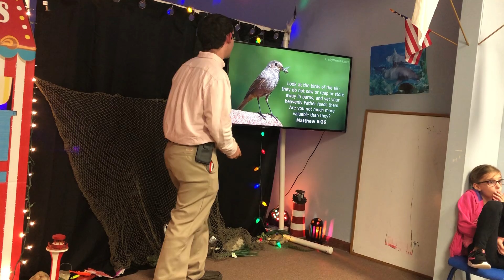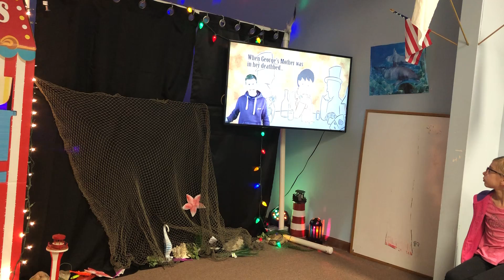October 13, 2019